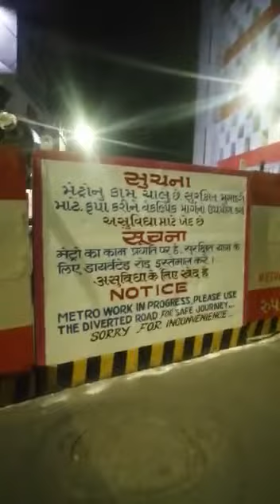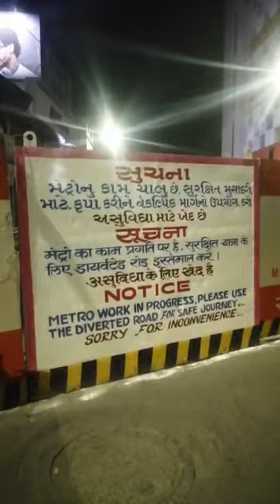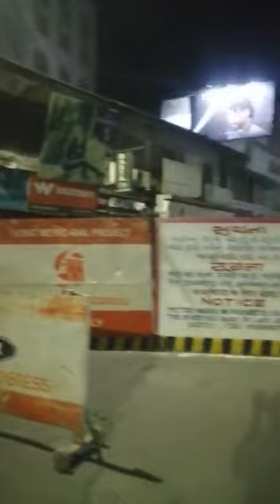Raihan Rooms - Update for Guest Travelling to Surat by Train / Bus / Road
IN Surat Home Stay Facility for Passengers/Mehmaan Travelling to Surat for Ziyarat/Business/Medical treatments/shopping
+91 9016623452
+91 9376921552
Begumpura Surat